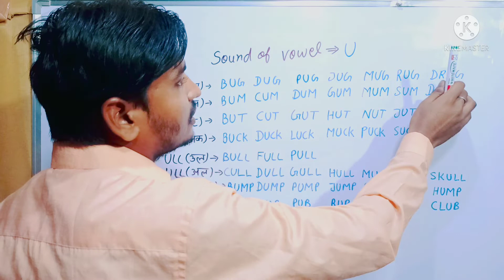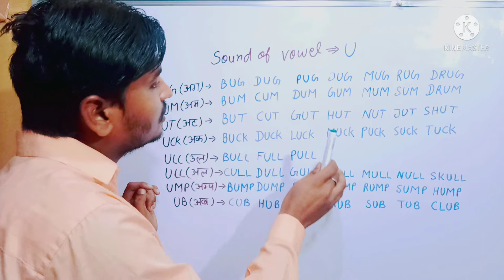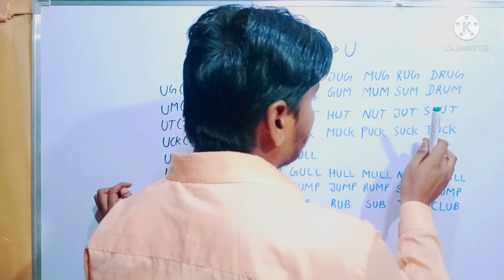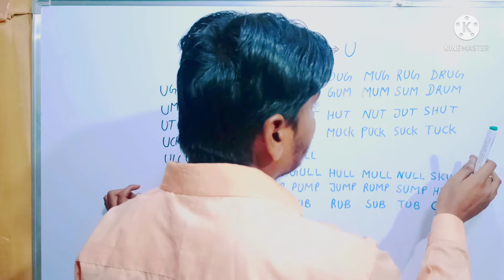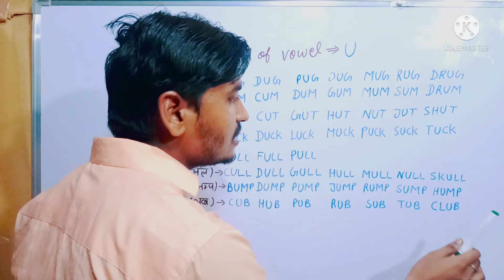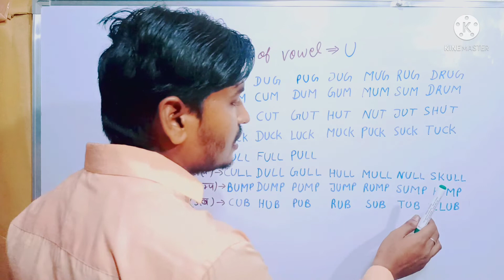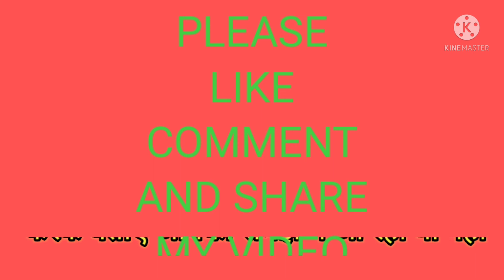Sound of Vowel U